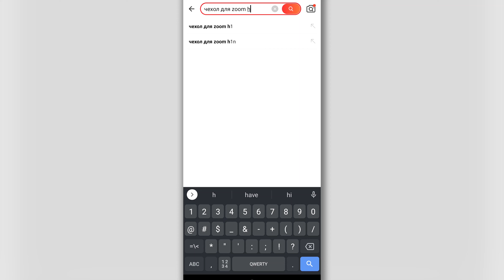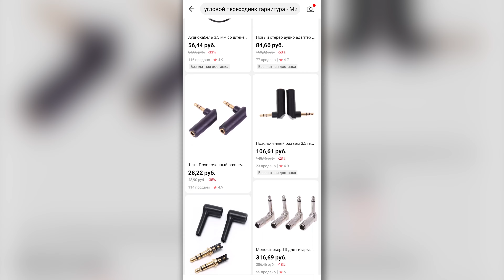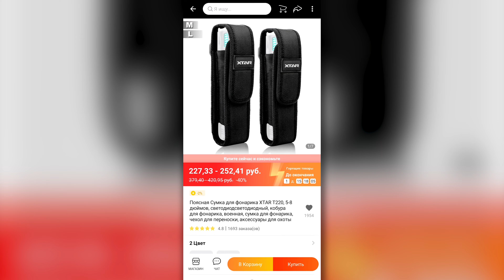ЧЕХОЛ ДЛЯ РЕКОРДЕРА ZOOM H1N (CASE FOR RECORDER ZOOM H1N)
Если вы занимаетесь записью голоса на рекордер, такой как ZOOM H1n, через петличный микрофон, тогда это видео может оказаться полезным для вас. Так же может быть полезно для блогеров, журналистов и прочих любителей всяких звукозаписывающих дел.))

Ссылка на товар на Алиэкспресс